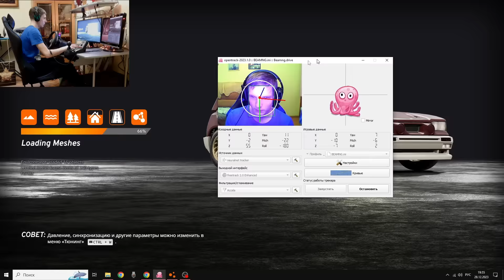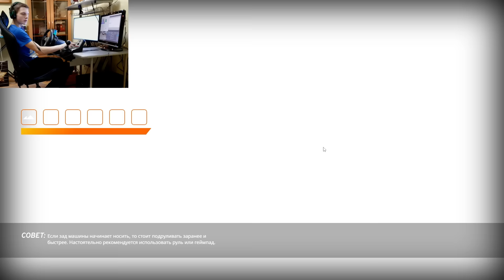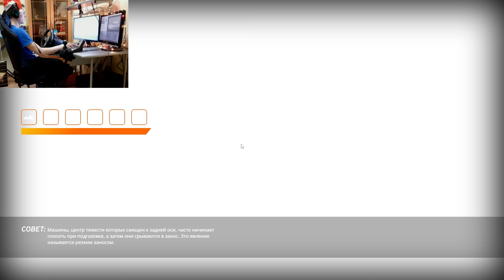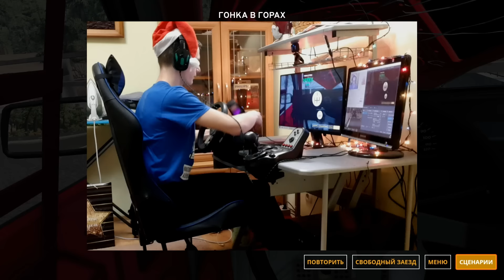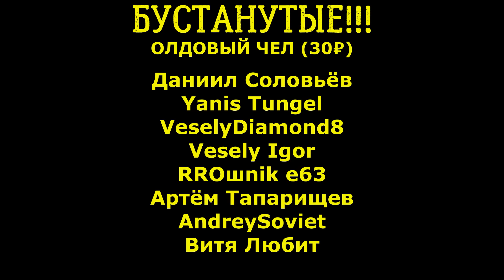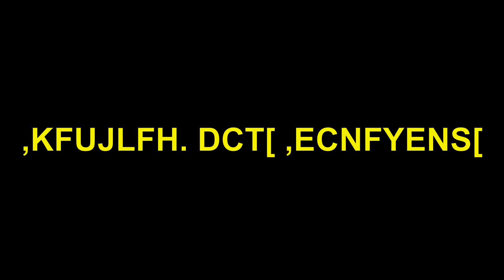СЦЕНАРИИ НА РУЛЕ С ОТСЛЕЖИВАНИЕМ ГОЛОВЫ В BEAMNG DRIVE [№2]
ПРОДОЛЖАЕМ ПРОХОДИТЬ СЦЕНАРИИ НА РУЛЕ, НО ТЕПЕРЬ Я МОГУ УПРАВЛЯТЬ КАМЕРОЙ ПРИ ПОМОЩИ СИЛЫ МЫСЛИ!!! (И МЫШЦ ШЕИ)
СКОРО СДЕЛАЮ ВИДОС О ТОМ КАК СКАЧАТЬ И НАСТРОИТЬ ЭТУ ПРОГУ :)

ТАЙМЫ:

0:00 - БЛА-БЛА-БЛА И СЦЕНАРИЙ СЛОМАЛСЯ

1:15 - ЖАРКИЕ ЦИВЕТТЫ НА БОЛЬШИХ СКОРОСТЯХ

8:58 - СУЕНАРИЮ ХАНА, НО Я УЖЕ СКАЧАЛ БИМКУ 0.31.2.0, ЧТОБЫ ЕГО ПРОЙТИ

9:30 - ВАЛИМ ОТ ТУПОГО КОПА

11:54 - ДОГОНЯЕМ ТУПОГО (НЕ) КОПА

14:56 - СЦЕНАРИЙ РАБОТАЕТ, НО БОТ-ИДИОТ!

16:49 - ЖАРКАЯ ДУЭЛЬ КОВЕТА С САНБЁРСТОМ

22:30 - ЖАРКАЯ КОЛЬЦЕВАЯ ГОНКА НА ВРЕМЯ (ETK)

31:05 - КАПЕЦ Я МЕДЛЕННЫЙ

31:27 - РАЗБИВАЮСЬ БЕЗ ПОВОДА.МП4 (ГОНКА НА ЖУКАХ)

32:56 - ХАСАНИМ В ПОРТУ

41:14 - ЕДУ МОЛЧА (ПОД МУЗЫКУ) И ВСЁ ПОЛУЧАЕТСЯ (НЕ ВСЁ ПОЛУЧАЕТСЯ)

42:27 - КОНЭЦЗ